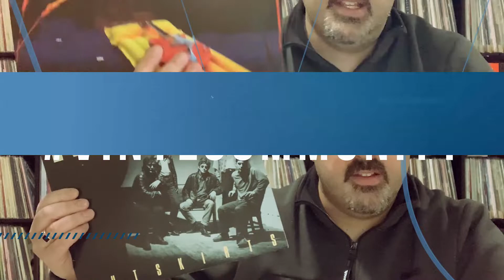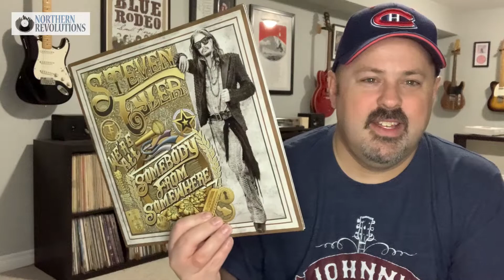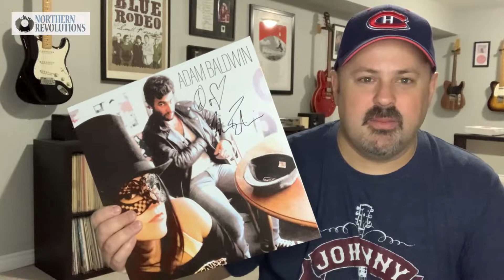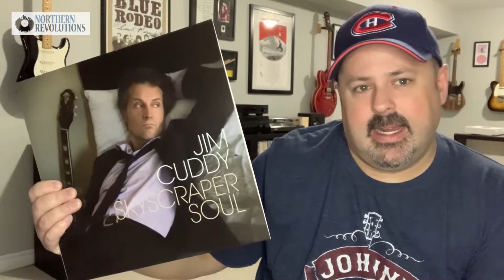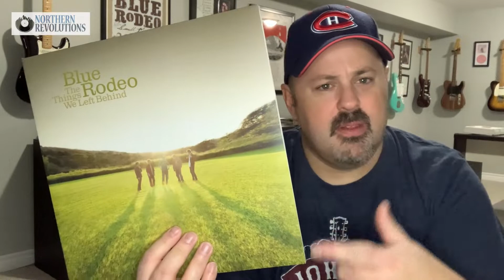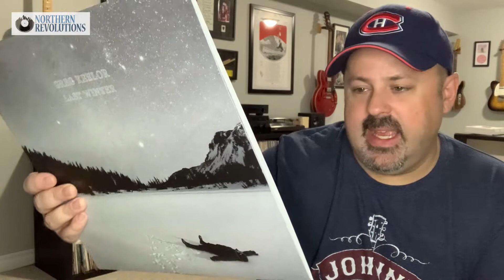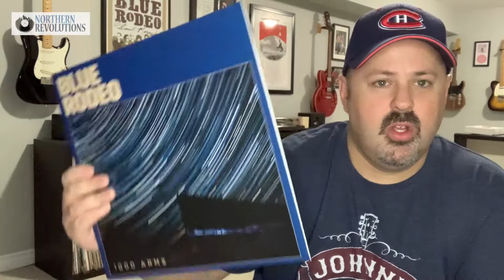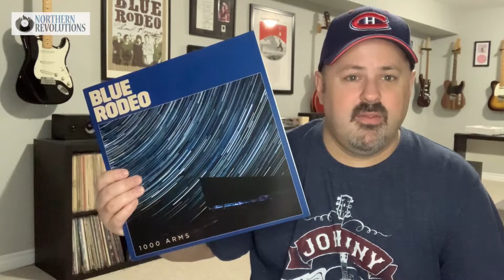Solo Albums By Band Members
Solo Albums By Band Members - This is a contest entry for Jack @vinylmartini3377 and his Push to 200 Subscribers Contest.  Jack would like to see use show 3-5 solo records that were recorded while the artist was still part of a band.  Not solo albums recorded after the left the band.